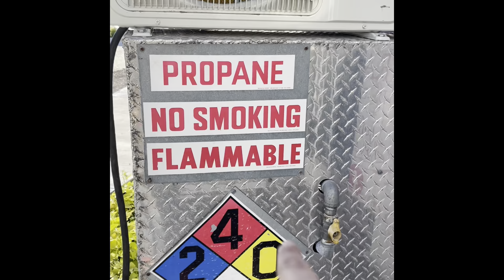Cómo funciona un food truck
Ven a este mini tour de nuestro food truck. Empezamos esta nueva aventura hace unos meses y hemos aprendido en el camino muchísimo.
Déjame saber si tienes dudas , preguntas o comentarios.
Te enseño cómo se ve por dentro , como se organiza el mobiliario e instrumentos y cómo se conecta a todos los servicios.